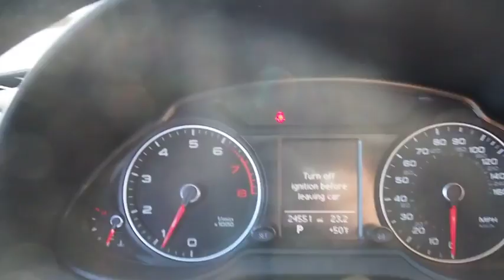2014 Audi Q5 Walk-around used, Long Island, Huntington, East Northport, Plainview, NY AU6676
2014 Audi Q5 Walk-Around

363 E. Jericho Turnpike

AUDI CERTIFIED with 100,000 MILE WARRANTY!!, ONE OWNER - CLEAN CARFAX, RECENT AUDI OF HUNTINGTON TRADE, and NO FEES EVER at AUDI of HUNTINGTON. Lighting Package (Audi Xenon Plus Headlights), 3-Step Heated Front Seats, ABS brakes, Electronic Stability Control, Front dual zone A/C, Heated door mirrors, Illuminated entry, Low tire pressure warning, Remote keyless entry, and Traction control. Thank you for considering one of our fine pre-owned automobiles. All of our pre-owned vehicles have been hand selected and pass an efficient 300 multi-point inspection. If it doesn't pass, it will not be offered for sale. Buy with confidence at Audi of Huntington; home of the Value-Price Guarantee.Tired of the same tiresome drive? Well change up things with this superb 2014 Audi Q5. Audi Certified Pre-Owned means you not only get the reassurance of up to a 6yr/100,000 mile limited warranty, but also a 300+point inspection/reconditioning, 24/7 roadside assistance, trip-interruption services, complimentary service loaner, and a complete CARFAX vehicle history report. This terrific Audi is one of the most sought after used vehicles on the market because it NEVER lets owners down.We strive to provide excellence during every part of your experience, as our goal is to build long-lasting, meaningful relationships with every client across Long Island.